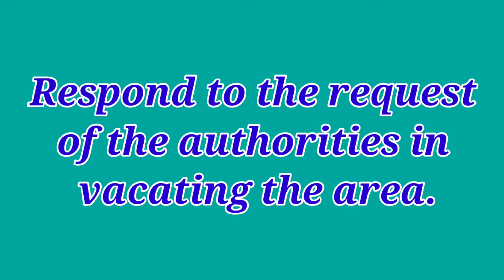Volcanic Eruption - Performance Task, Disaster Preparedness, Safety Measures, Readiness, Role Play